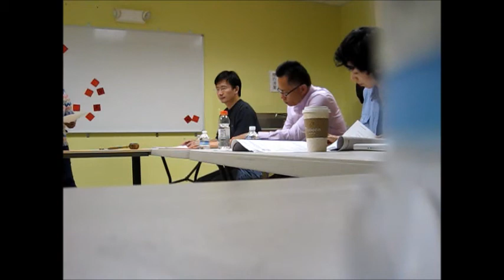Ebola outbreak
outbreak [英]['aʊtbreɪk]  [美]['aut'brek]

 Ebola outbreak is a public health emergency
爆发疫情
 The World Health Organization urged nations worldwide Friday to donate money and resources to stop the spread of Ebola as it declared the outbreak in West Africa to be an international public health emergency.

The current Ebola outbreak is the largest and longest ever recorded for the disease, which has a death rate of about 50 percent and has so far killed at least 961 people, according to the U.N. health agency. It emerged in Guinea in March and has since spread to Sierra Leone and Liberia, with a suspected cluster in Nigeria.